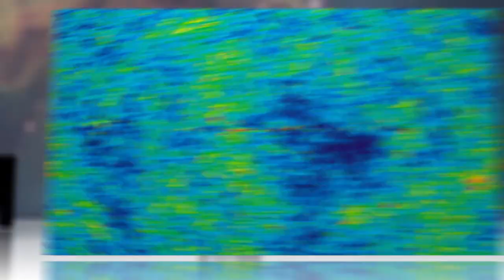Euclid Spacecraft Will Study Dark Matter and Dark Energy With Huge Camera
Think you're 18 megapixel camera is awesome? Well the European Space Station has a 586-million megapixel camera, and it's going in to space on a mission to study the universe's dark side.

Affixed on a 3.9-foot telescope aboard the 4,760-pound spacecraft Euclid, named after the ancient Greek mathematician, the camera will be studying 70 million galaxies to understand how dark matter and dark energy impact them.

Dark energy, the expanding force of the universe, and dark matter, the invisible matter that makes up most of it, can't be measured directly. But through near-infrared photos, scientists hope to see these forces' gravitational influence on stars and galaxies.

Euclid is a $788-million project launching in 2019 and involving over 1,000 scientists across Europe. According to many on the project will revolutionize how we understand space and its more shadowy elements. May the force be with you, Euclid.